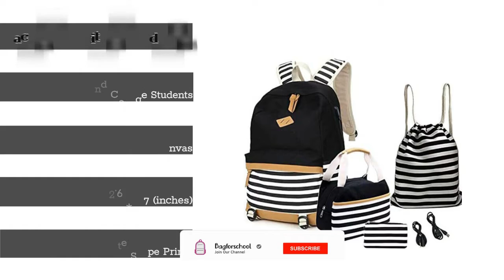Best Striped backpacks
Stripes design has always been in trend starting from medieval times. It represents a connotation of daring and bold attitude, and people from all generations love to wear accessories with stripes design.
 Vlog Sound - Background music for BEST content creators!

What's In My Backpack?
From emma johansson- YouTube Channel

Female Canvas Plaid backpack Student women school bag girl Striped cute backpacks kawaii streak
From Ali Gadget- YouTube Channel